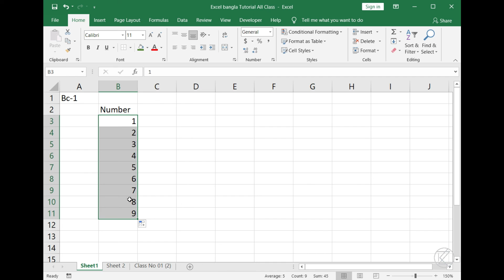MS Excel Basic Class No# 03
Non-profit youtube channel Talk about MS excel basic interface and row-column etc. day by day we will publish MS Excel All formula please stay with us thanks. I need your cooperation.